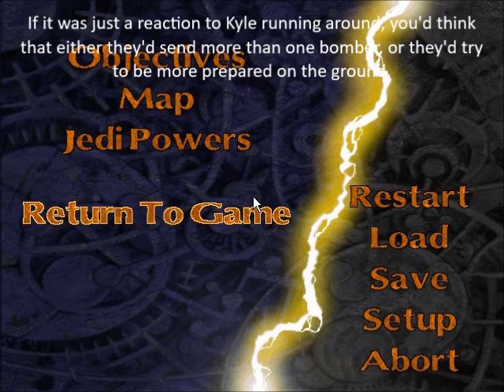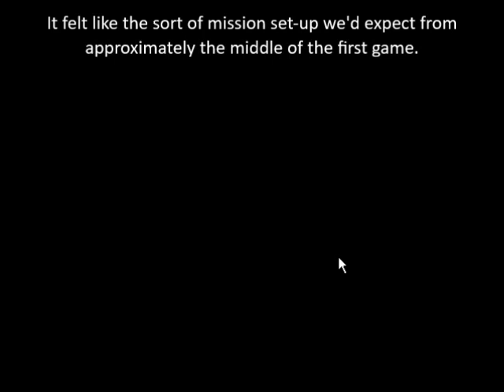Let's Play Star Wars Dark Forces 2 Mission 8 Part 2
They really breed these things tougher than they used to. And it kind of makes Kyle punching a few to death in the previous game feel even more impressive.